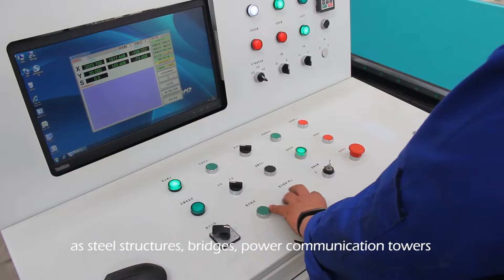CNC Drilling Machine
1. It is three times efficiency of radial drill;
2.Drawings can be imported through PLC without manual marking and positioning;
3. The hydraulic automatic control power head can feed quickly, automatically turn and attack, and quickly retract;
4.The chain type chip removal can automatically recycle the waste chips into the chip removal box, and the cooling water can be recycled, which is more environmentally friendly;
5 Equipped with quick-change chuck, you can quickly change the drill bit;
6. Our flat drill is divided into four areas ABCD. When the AB area is working, the CD area can be loaded and unloaded, and the power head is always in working condition, while the traditional radial drill requires manual marking and positioning. The drill bit belongs to Stop state
7.The main machine weighs 6 tons, with strong rigidity and stability, which improves the drilling accuracy and prolongs the service life of the drill bit;
8. The bed and the gantry are welded by 25mm steel plate, shot blasted and sprayed (the paint is usually painted after scraping putty on the market, the paint is easy to fall off), it is strong and durable, and the paint is not easy to fall off.